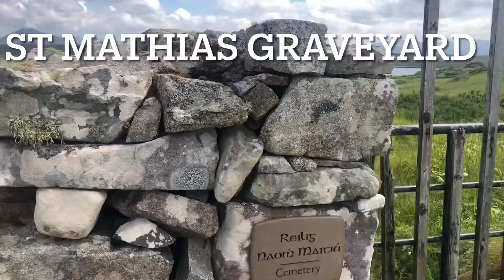Inish Ni Connemara